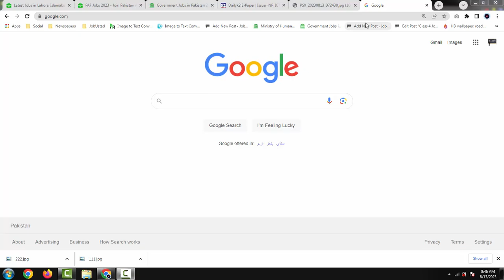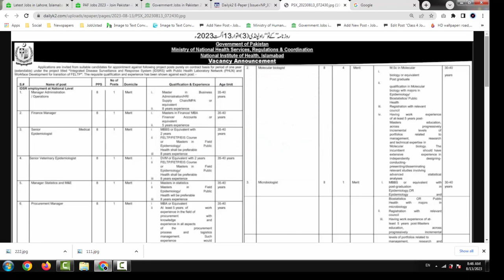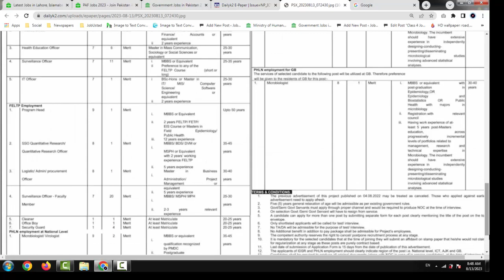Ministry of National Health Services Jobs August 2023 | MNHSR Jobs 2023 | وزارت صحت میں نوکریاں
In this Video i Will Tell You About New govt jobs which is announce Pakistan Ministry of National Health Service is Inviting Application for Following Post Teaching ,Non teaching ,Medical , Non Medical Post Both ,Male or Female candidate can Apply in these Jobs and can get these Jobs in Pakistan after Completion of jobs Procedure.

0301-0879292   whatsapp